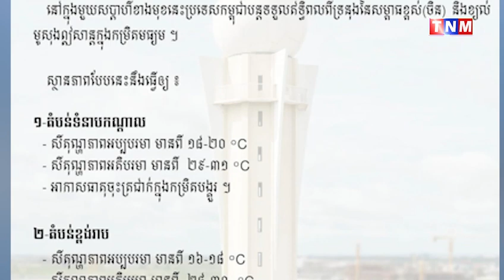សូមថែរក្សាសុខភាព! ចាប់ពីថ្ងៃស្អែក ដល់ថ្ងៃទី២៧ ខែធ្នូ ធាតុអាកាសនឹងបន្តចុះត្រជាក់ក្នុងកម្រិតពី១៦-១៨